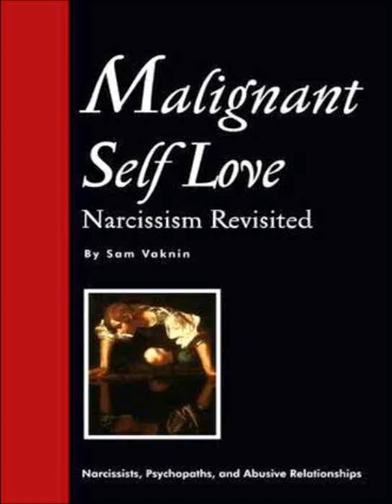INTERVIEW Narcissists, Psychopaths Are Among Us! (with MIKE CROSS)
Michael Cross, author of the "Freedom from Conscience" book series interviews Sam Vaknin, author of "Malignant Self Love: Narcissism Revisited."

Vaknin discusses his work and shares insights into both narcissism and psychopathic personality. He also touches on political leaders who may display traits associated with narcissism and psychopathy.